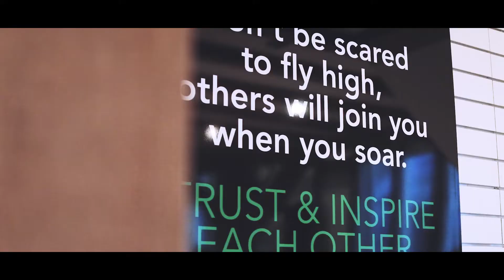RutherfordBriant HD V1